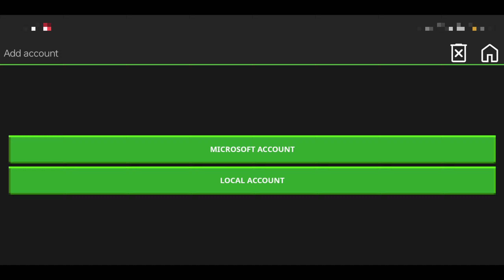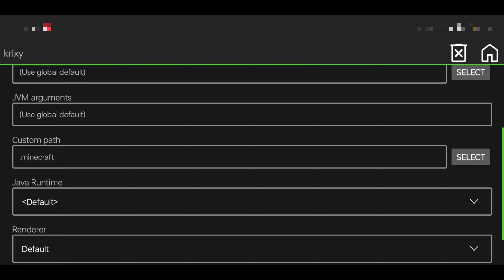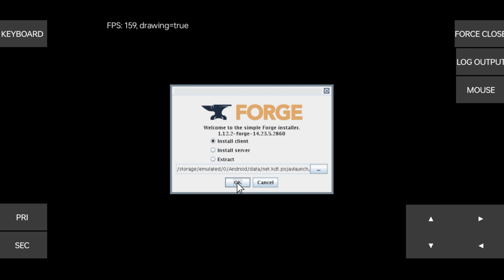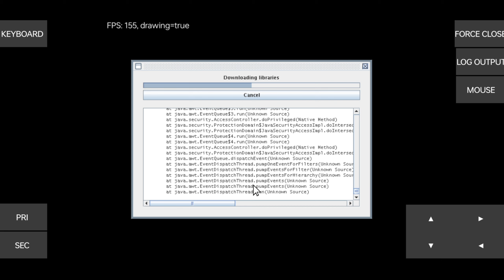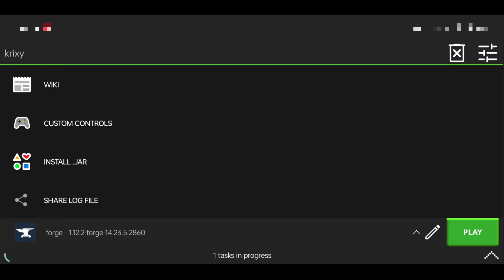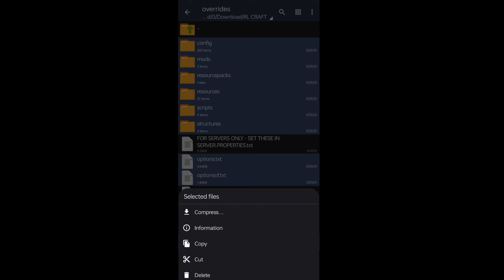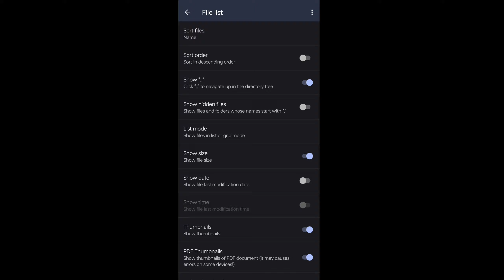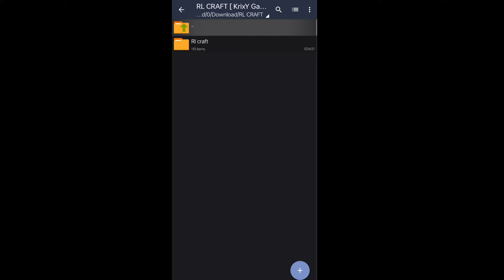INSTALL REAL RL-CRAFT - ANDROID | HOW TO DOWNLOAD RL-CRAFT IN POJAVLAUNCHER ( ANDROID ) | 2023 !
*Coming Soon. ! 🤤

➤ This Applies To Developer. There is never a need to strike a video down when you can get it removed on the same day and keep the channel and yourself happy.⬇️Contact E-mail

ABOUT: My Name Is Krishna. I Love Playing Games And Make Awesome Videos. And Last Thing This Channel Is Full Family Friendly Channel So You Can Watch Videos Without Headphones or Earphones 😜😜😜